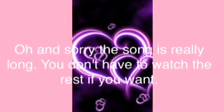memories of the clans (fixed version)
Hey guys! I finally fixed the vid! Hope you like!